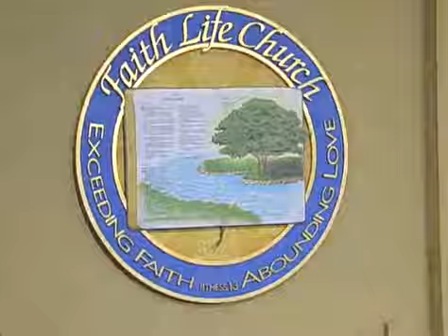Sunday, January 28, 2007 - Why The Holy Spirit? - Phyllis Moore